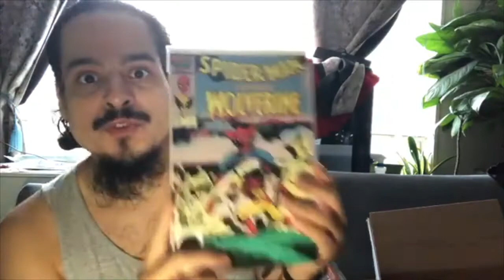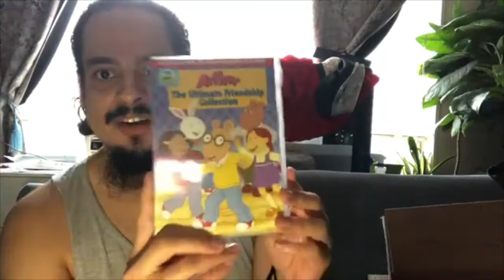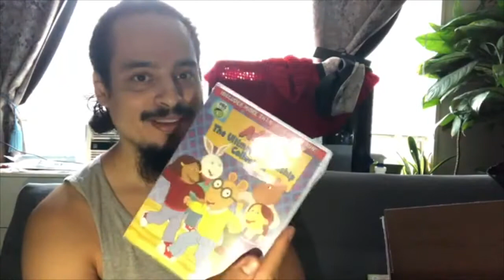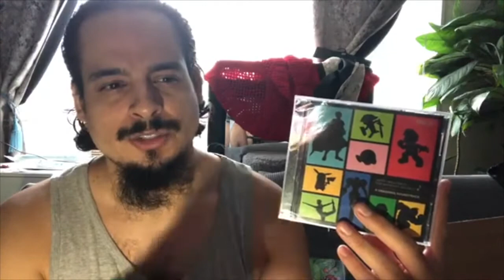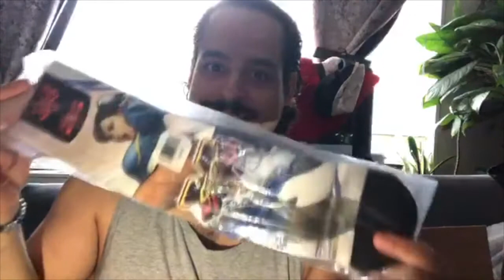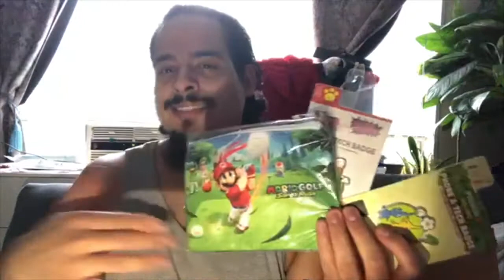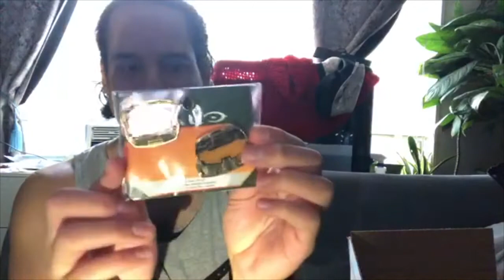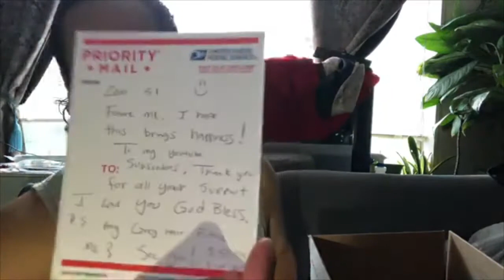SEE YOU IN 2040! TIME CAPSULE!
Back to the Future with Zero 51
God Bless!